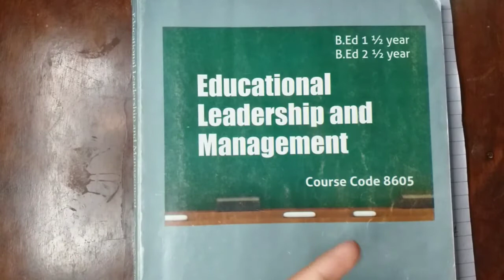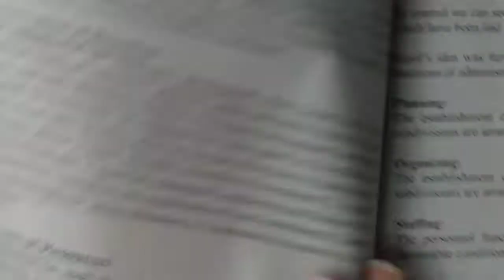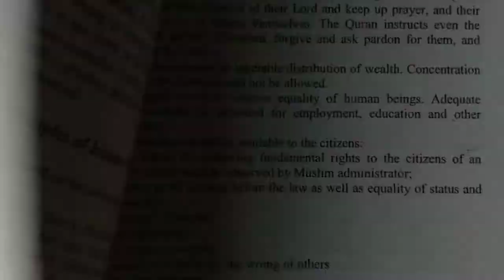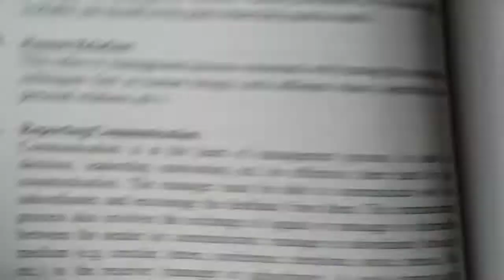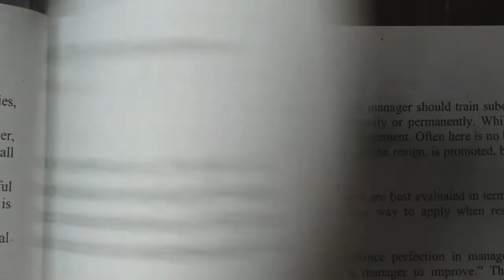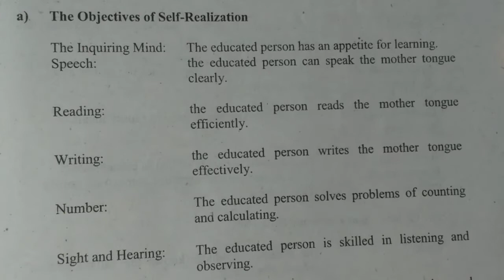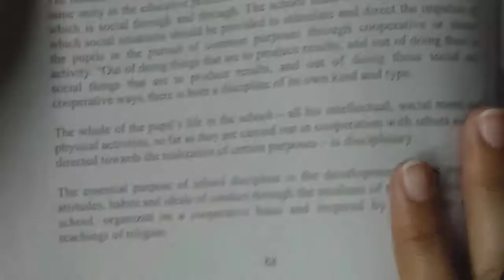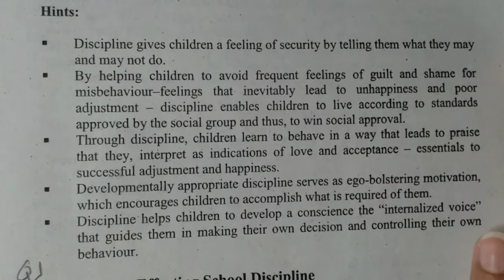8605 | assignment no 1 | Spring 2020 | B.Ed complete solution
8605 assignment solution spring 2020, 8605 assignment 2020, 8605 assignment question solution from book,